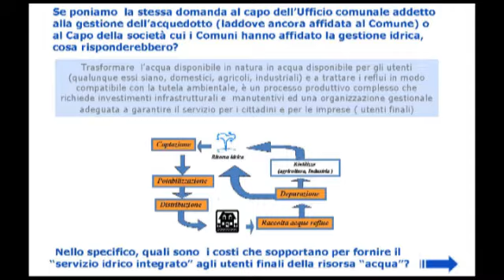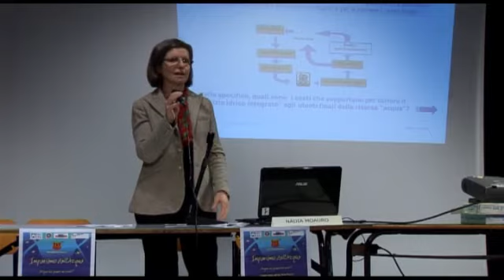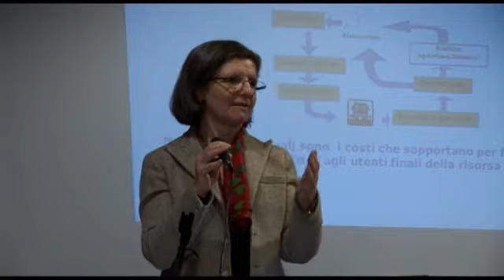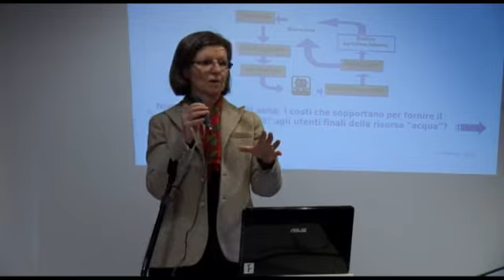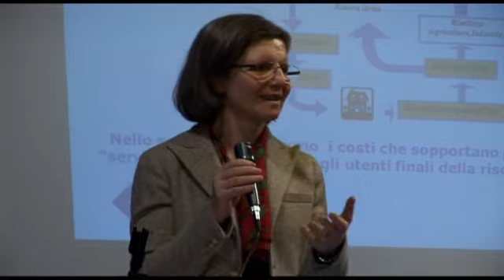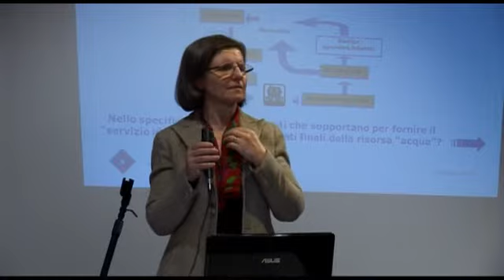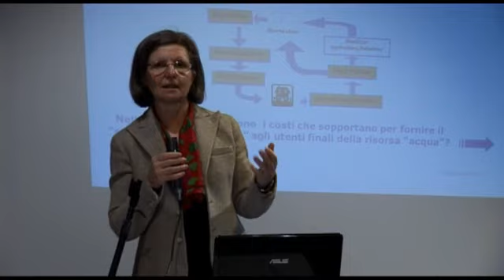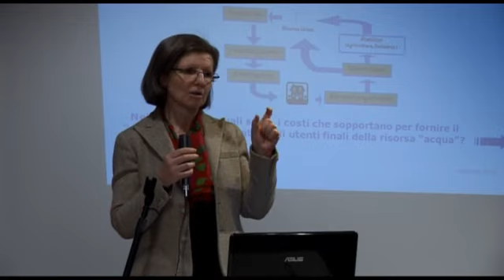Nadia Moauro - Acqua, ma quanto mi costi?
"Impariamo dall'Acqua"
Lezione tenuta dall'Ing. Nadia Moauro presso l'I.I.S. "Jean Piaget"